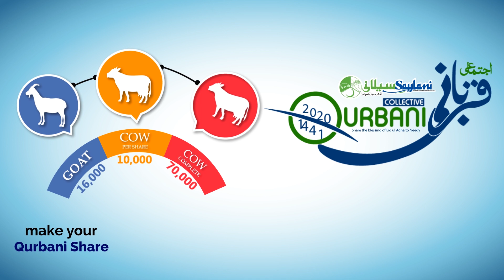Collective Qurbani 2020!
Share the Blessings of Eid-ul-Adha to Needy